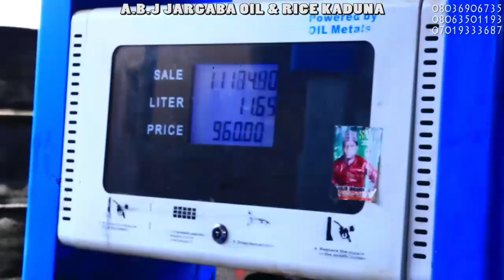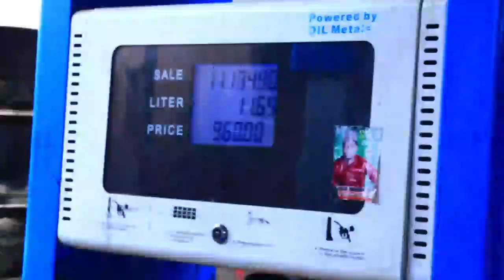Yamata ciki yagudu Sunhadu gun layin mai